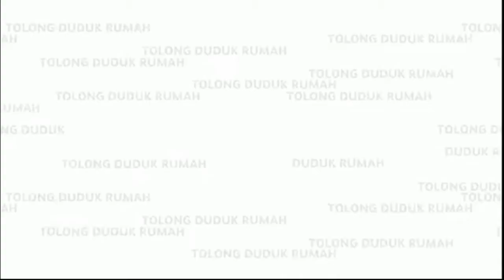DudukDiRumah Bersama Astro